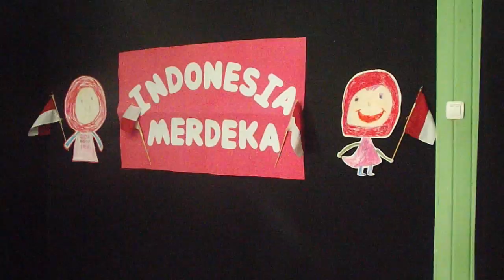PlayGroup Star Sukaluyu - 17an ( Semester Ganjil 2016-2017 )